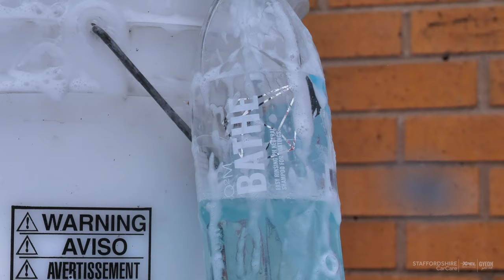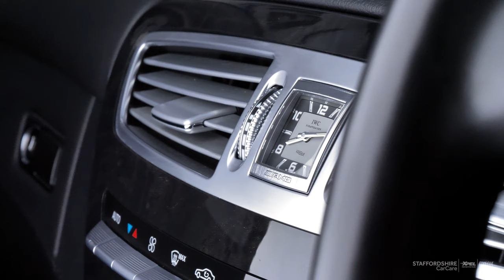Mercedes CL 63 563 bhp! | Staffordshire Car Care Detailing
We're proud to be working on the Mercedes Cl63 AMG we machine polished and covered the entire car in all the Gyeon Quartz Protection Coatings.

Rugeley
WS15 1LH